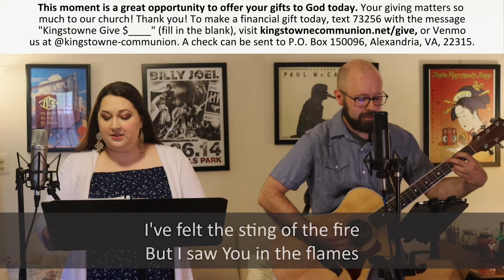Kingstowne Music 6/20/21 | "Child of Love"